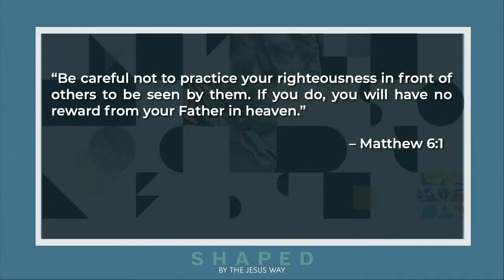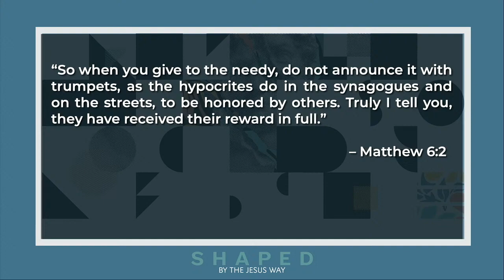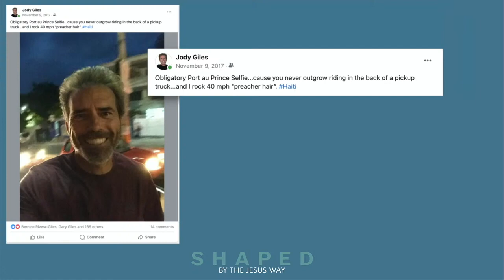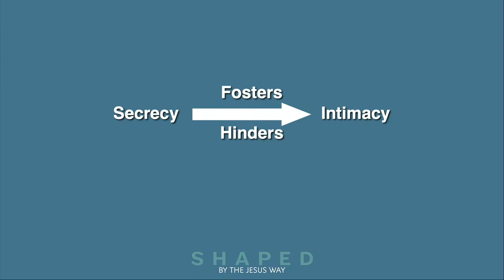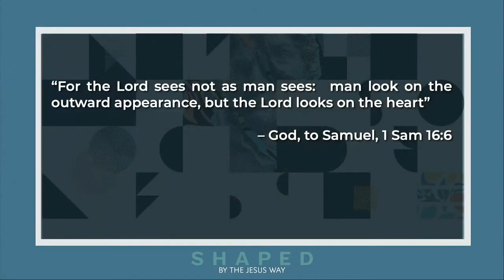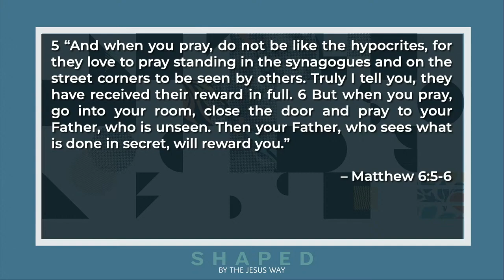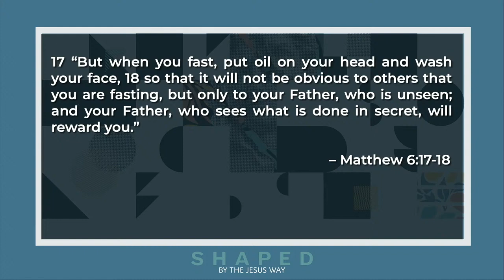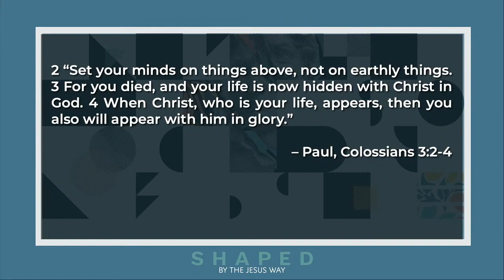Shaped Week 12 | The Paradox of Secrecy | Jody Giles